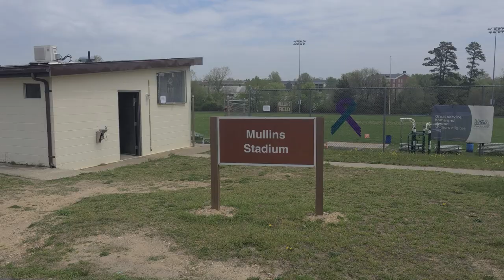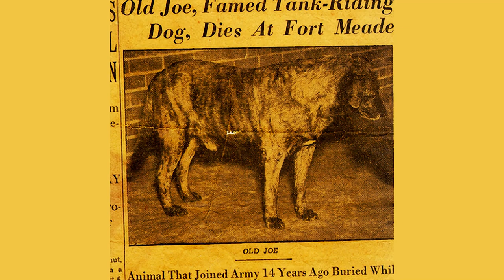Meade Week for Apr. 19, 2024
On this edition, Fort Meade service members recognized by the Central Maryland Chamber, the Army Corps of Engineers-Baltimore District details the salvage operations plan for the Key Bridge and the story of "Old Joe".  These stories and more on Meade Week!